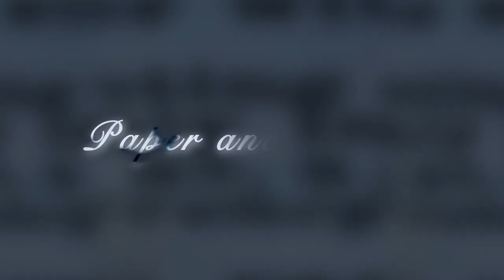Puppy Love | A Story of Two Dogs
Two vintage pups and a flea market. A story about the life of old things.